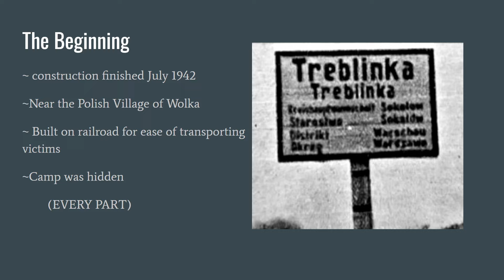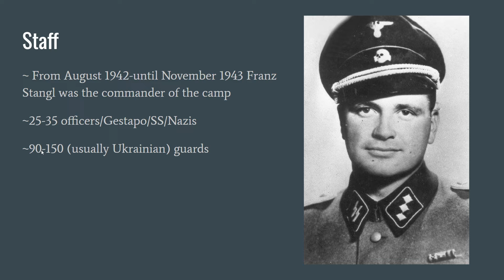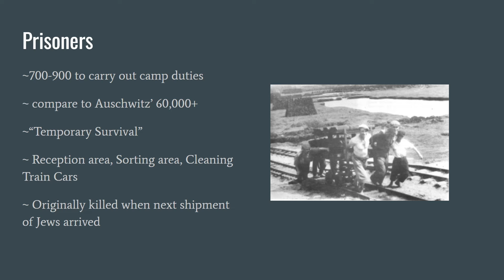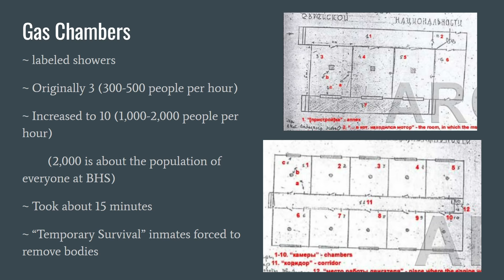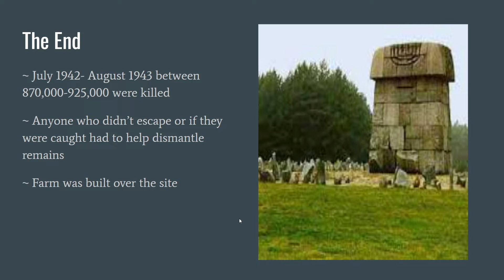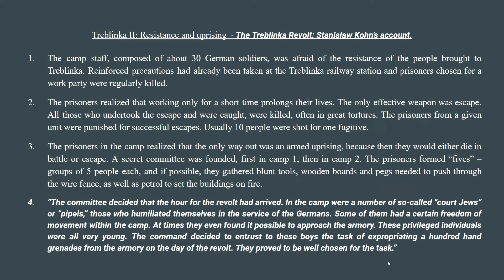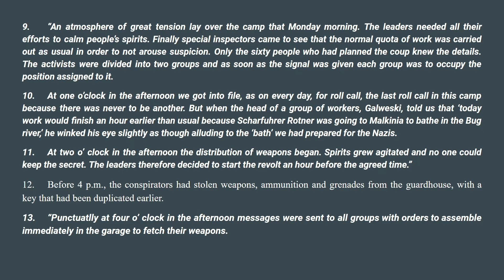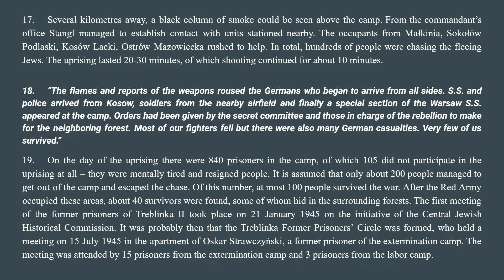Death Camp Treblinka (Treblinka 2)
I apologize for the mispronouncing of names. This is an introduction to Treblinka II which progresses to a reading of an informational article and first hand account about the rebellion that resulted in shutting down Treblinka II.